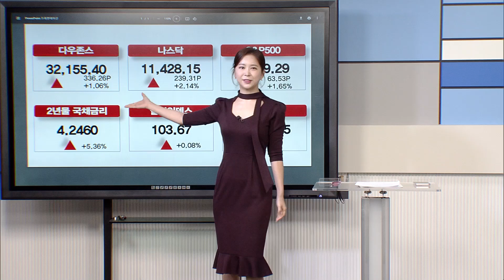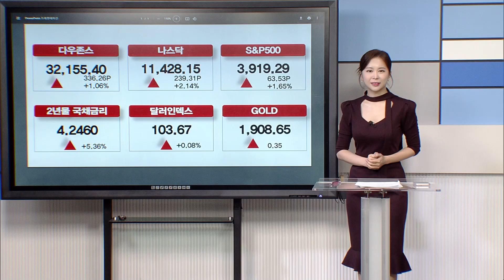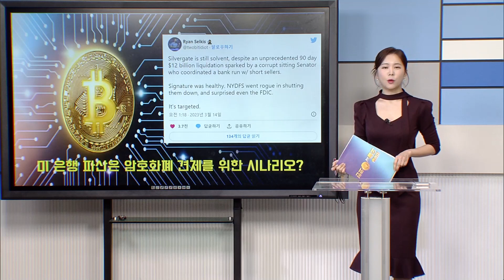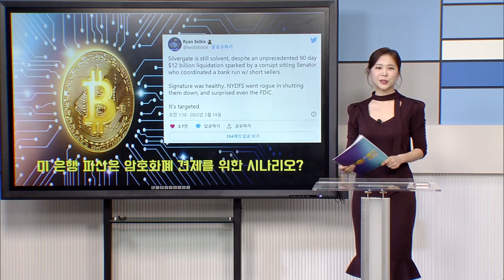미 은행 파산은 암호화폐 견제를 위한 시나리오? / FedWatch가 말하는 금리동결 / Meta, NFT 지원 중